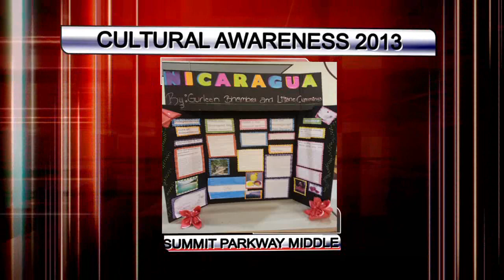Summit Parkway Middle takes to the runway all in the name of cultural awareness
Summit Parkway Middle School hosting the second annual Cultural Awareness Showcase at the school's gym Thursday night (April 25th). The purpose of the event was teach students, faculty and parents about different cultures all within a pageant format. Good Day Anchor's Fraendy Clervaud & Janet Parker took part in the event.